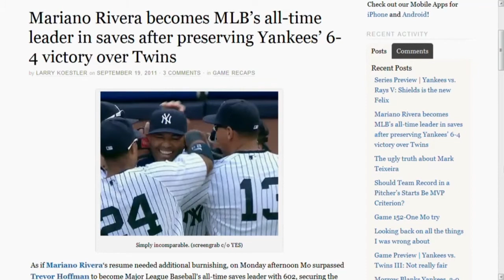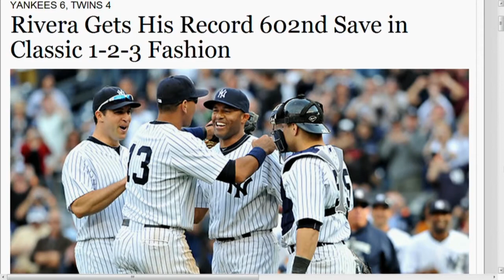Mariano Rivera Saves #602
If there was any argument against Mariano Rivera as the greatest closer of all-time, it's been erased now that the Yankees legend has locked down the record for most career saves.  Matt Imbrogno of The Yankee Analysts joins Butch on Sports Buzz to discuss Mo's legacy, and remind us why Rivera is a specimen that may never be matched.